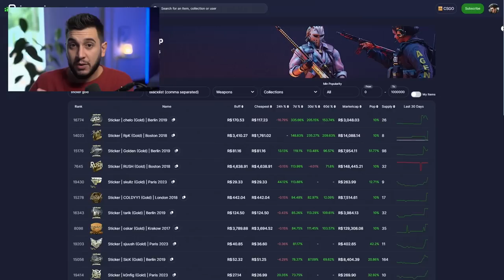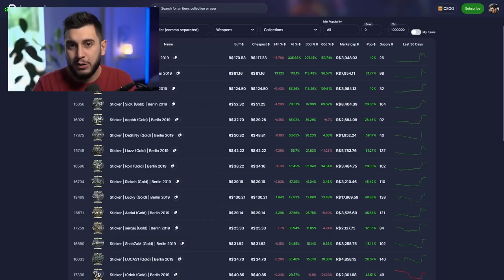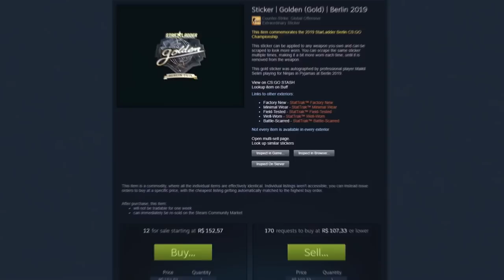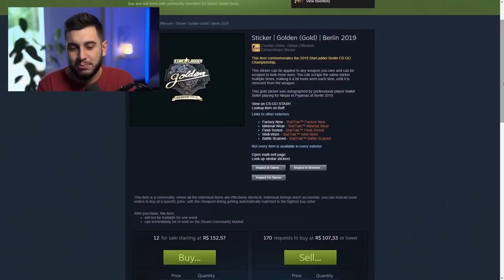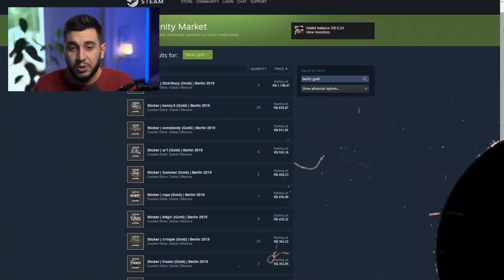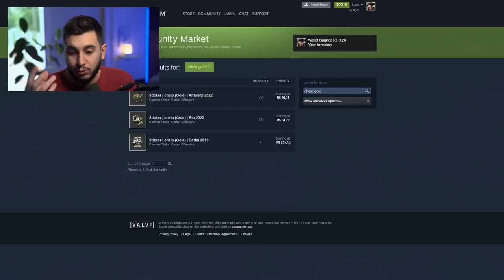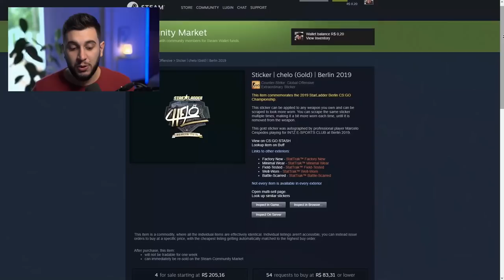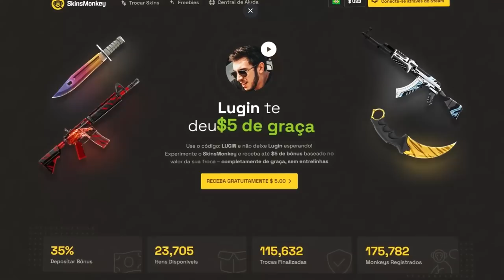O Melhor Adesivo Gold do CS!